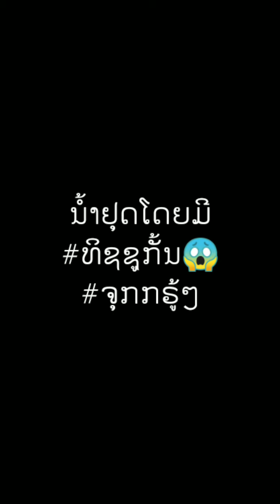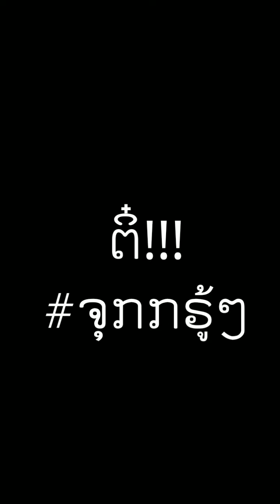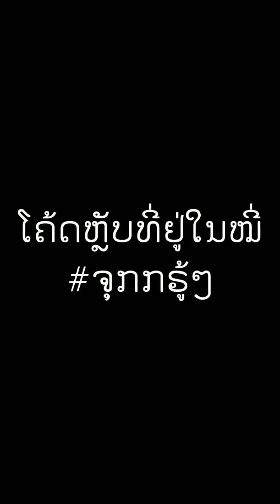รวมคลิปตลกๆใน TikTok🤣